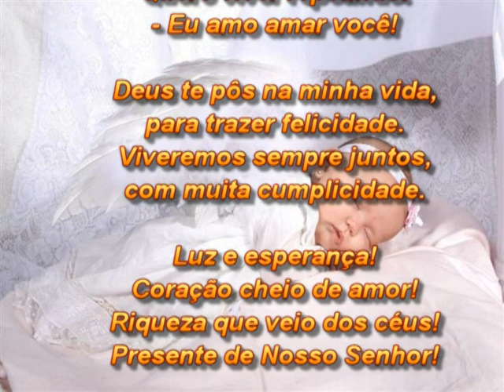Presente pra toda vida